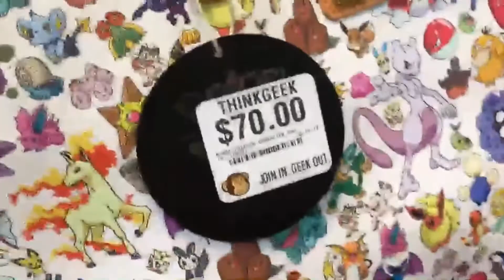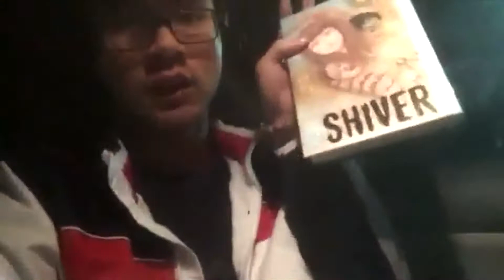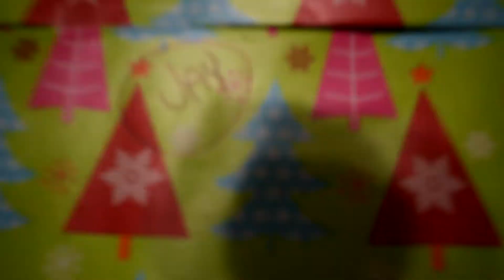WE GOT A TURTLE!! | Secret Santa 2017 BTS & Bloopers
Be sure to watch the original video first!

Edited by Josef

Music made by our good friend, check him out when you get the chance